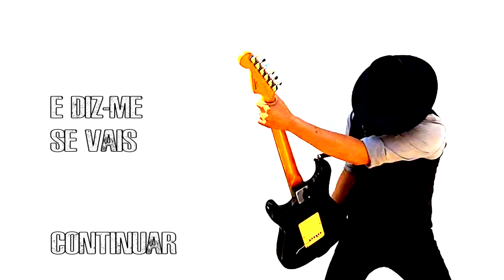PARADIGMA - PODAH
Partindo, ruindo ao pedaços
Caindo aos teus pés
Um monte de cacos, desfeito
O mundo ao revés

Se as vozes que gritam
São ruído que desvalorizas
O chão em que pisas confiante
Pisar-te-á em sua vez

Para e diz-me se vais continuar
Parado ou se queres mudar
De Paradigma

À sombra de estórias
À sombra de um mito qualquer
Tu vês o rebanho seguindo
E segues sem saber

Se o cheiro do sangue que jorra
É noite mal dormida
Talvez os teus sonhos te digam
O que deves fazer

Imagem:

Cláudio Trindade
Sofia Saltão